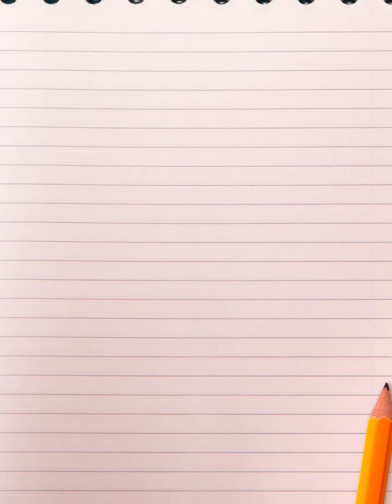Mamme in Poesia 2020 - poesia N. 25 - Natale e gli sguardi d'amore di Sabrina Baglieri